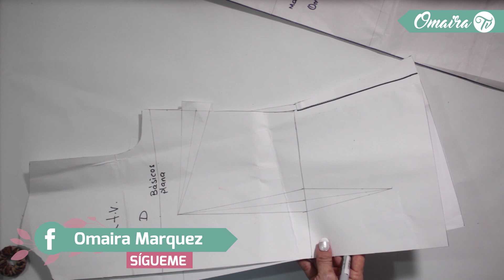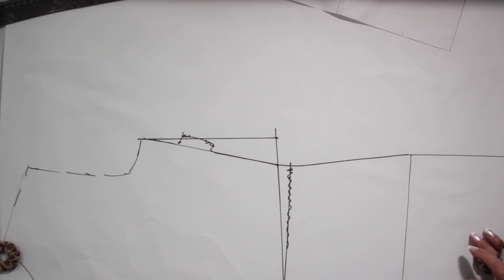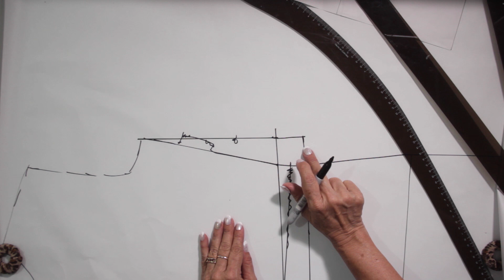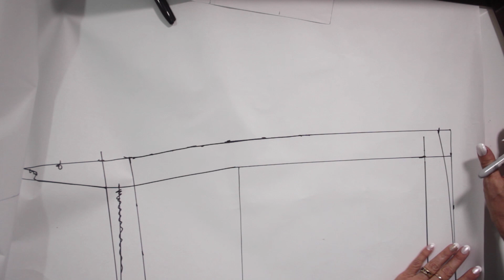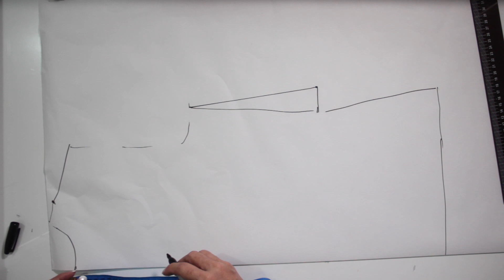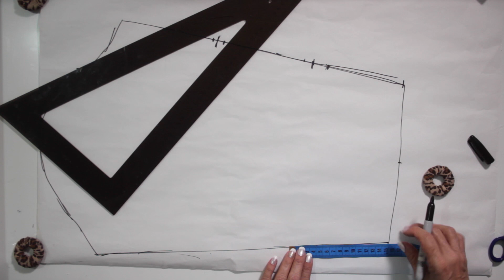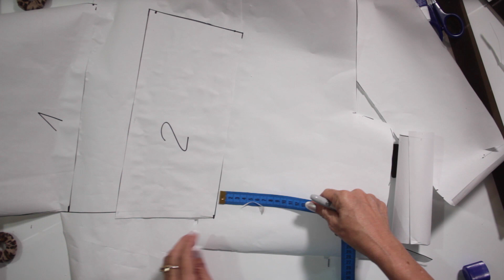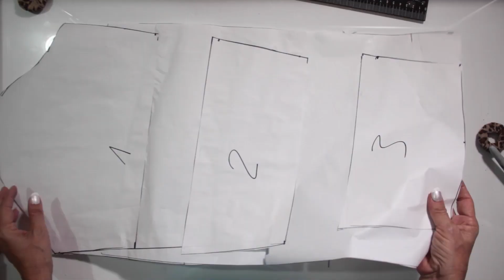Omaira tv- COMO HACER DIY VESTIDO MANGA MODERNA - modern sleeve dress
COMO HACER DIY VESTIDO MANGA MODERNA - modern sleeve dress

LA COCINA DE OMAIRA TV

Música Original: Omaira TV